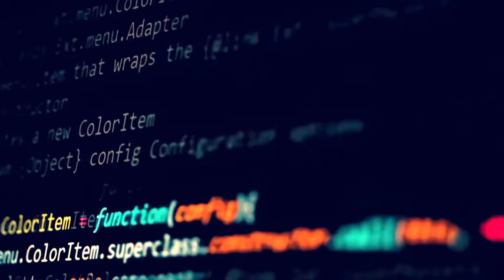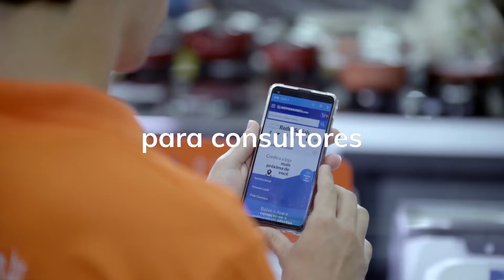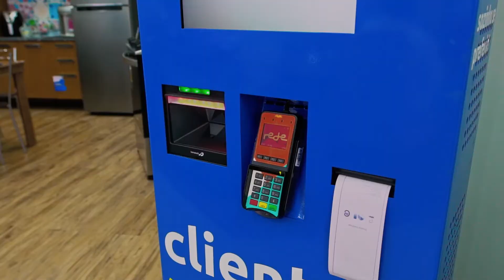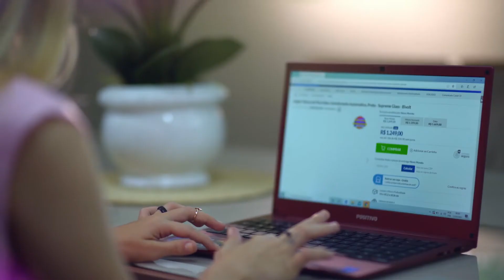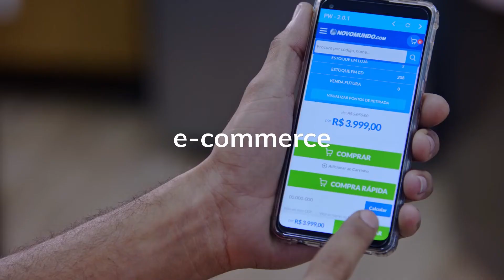História Admirável | Novomundo.com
Entregar experiências de compra surpreendentes, sempre! Esse é o propósito da Novomundo.com, uma marca que surgiu a partir de um sonho de um menino que desde sempre ousou pensar grande.

Tudo começou em 1956, quando Luziano Martins Ribeiro, em uma loja de 80m² em Goiânia, assumiu o compromisso de se dedicar às mais diversas funções - contador, vendedor e entregador - para colher o que temos hoje: uma marca completa, que entrega além de produtos, soluções! Prova disso é que, em 2000, a Novo Mundo já havia chegado a dezenas de cidades do Centro-Norte do Brasil.

Toda essa evolução foi fruto de muito trabalho e compromisso, sem esquecer do principal propósito: entregar rápido, montar bem e oferecer a melhor assistência técnica.

Em 2011, a Novo Mundo chegou a 100 lojas físicas e, quatro anos depois, em plena recessão econômica, alcançou 1 bilhão em vendas e teve o e-commerce consolidado como o maior do Centro-Norte brasileiro que, atualmente, corresponde a 40% das vendas totais.

E agora partimos para uma nova transformação: derrubar a barreira do físico e do digital e unificar o preço de loja e site, aprimorando o e-commerce, marketplace, fullfilment, e o seller center full time para atender todos os parceiros com eficiência.

E ir além: continuar a apoiar projetos sociais em todos os cantos do Brasil e valorizar a arte, a cultura e as tradições, que fazem parte de cada um que compõe a Novo Mundo e ser mais do que uma empresa, ser um suporte aos colaboradores e suas famílias, através de parcerias com creches, universidades e do primeiro emprego.

Para 2025, nosso propósito permanece o mesmo: transformar sonhos em realidades concretas, com logística integrada, clientes e colaboradores satisfeitos e com a melhor experiência de compra possível. Não queremos ser a maior loja do mundo, queremos ser a melhor pra você!

Sobre

A Novomundo.com, empresa do Grupo Martins Ribeiro que conta também com dois dos maiores shoppings atacadistas do país - Mega Moda Shopping e Mega Moda Park, Montreal Colchões e Estofados, entre outras - é uma das maiores redes de varejo do Centro-Norte do país. Fundada em 1956, atualmente possui mais de 140 lojas espalhadas por 9 estados e Distrito Federal, e mais de 10 milhões de clientes atendidos.